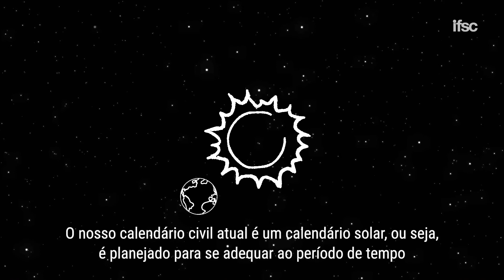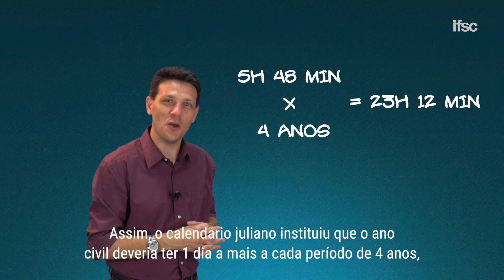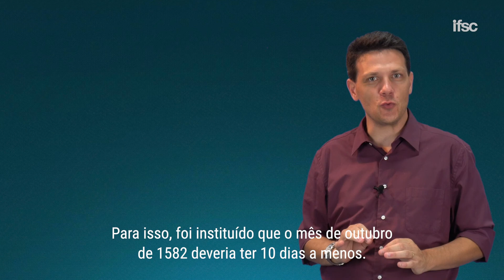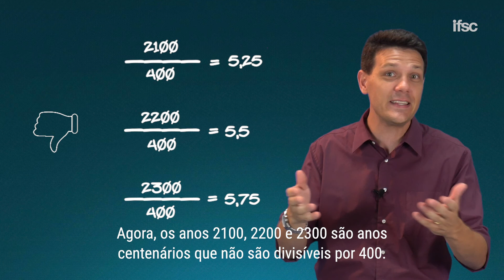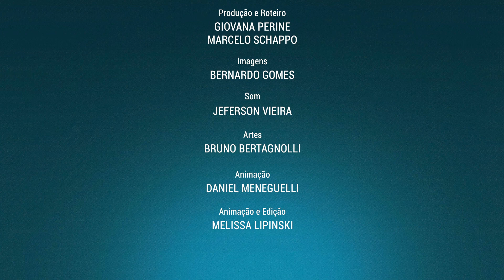Ano Bissexto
Você sabia que a história de termos 29 de fevereiro no calendário a cada 4 anos não é sempre a cada 4 anos? E que se não fizéssemos ajustes no calendário poderíamos ter inverno em fevereiro? E que esse problema todo não está resolvido ainda e vamos precisar de ajustes no futuro? Complexo, né?! A gente também fica meio confuso. Por isso chamamos um professor que entende do assunto para nos explicar essa história.

Ficou curioso? Então dá o play e descubra!